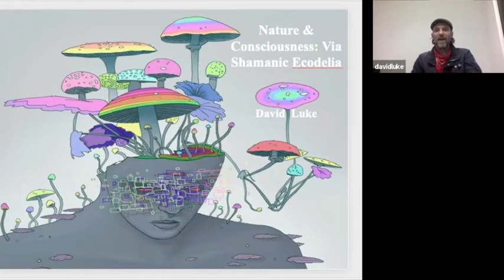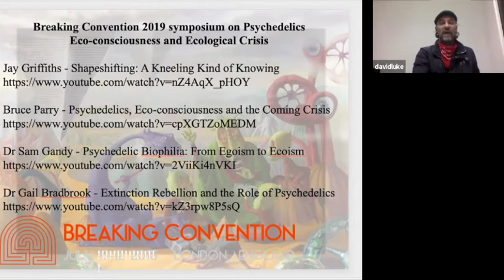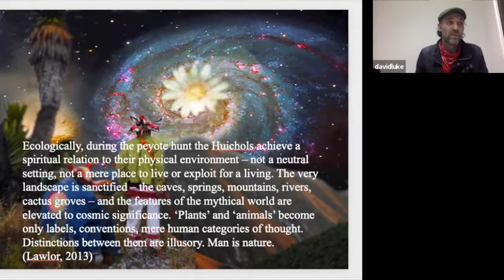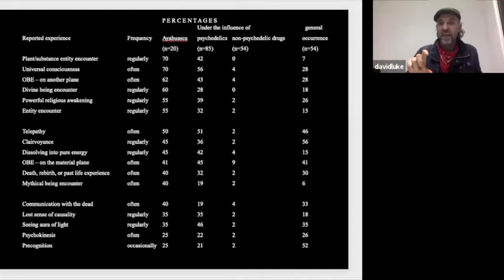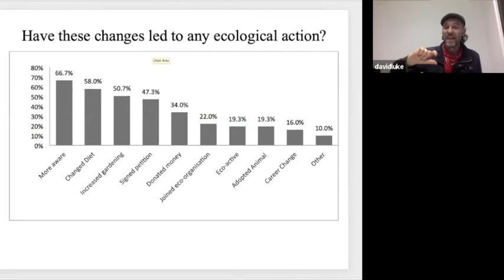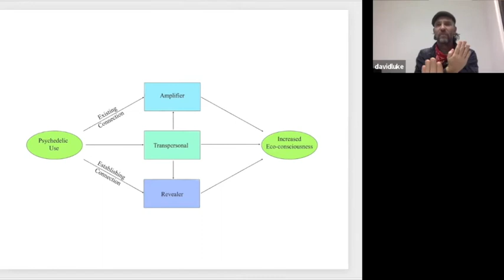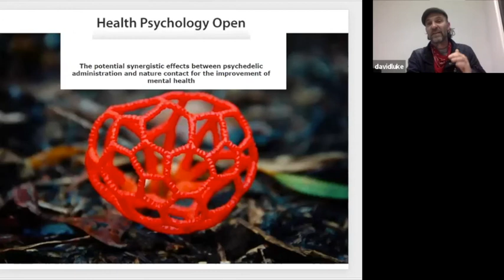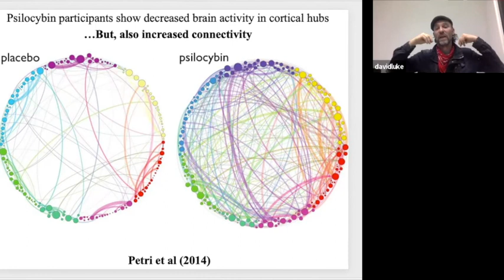Dr. David Luke - Nature and Consciousness via Shamanic Ecodelia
In his guest lecture for the MA in Ecology and Spirituality, University of Wales Trinity Saint David, Dr. David Luke talks about the intersections of psychedelic, parapsychological and ecopsychological research.

Dr. David Luke is Associate Professor of Psychology at the University of Greenwich where he has been teaching an undergraduate course on the Psychology of Exceptional Human Experience since 2009, and he is also Honorary Senior Lecturer at the Centre for Psychedelic Research, Imperial College. His research focuses on transpersonal experiences, anomalous phenomena and altered states of consciousness, especially via psychedelics, having published more than 100 academic papers in this area, including ten books. When he is not running clinical drug trials with LSD, doing DMT field experiments or observing apparent weather control with Mexican shamans he directs the Ecology, Cosmos and Consciousness salon at the Institute of Ecotechnics, London, and is a cofounder and director of Breaking Convention: International Conference on Psychedelic Consciousness. He has given over 300 invited public lectures and conference presentations; won teaching, research and writing awards; organised numerous festivals, conferences, symposia, seminars, retreats, expeditions, pagan cabarets and pilgrimages; and has studied techniques of consciousness alteration from South America to India, from the perspective of scientists, shamans and Shivaites. He lives life on the edge, of Sussex.